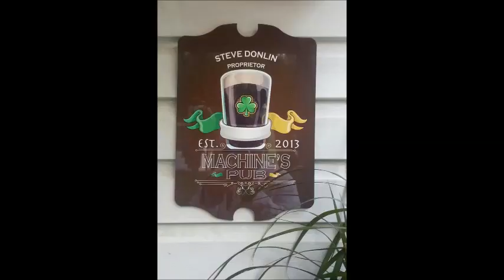get it movie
steve donlin    sleek mizz    tj brown